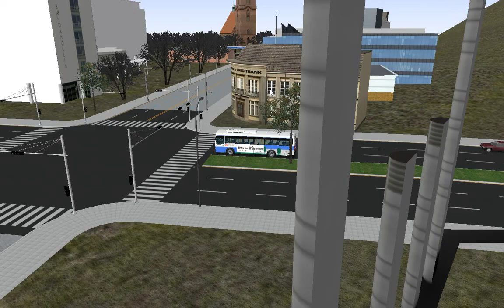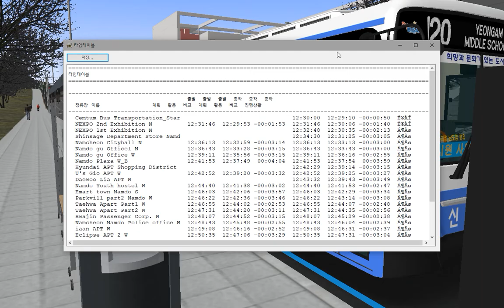OMSI2 [NamCheon Namdo] 신화TNS 120번 영안중학교 방향 운행영상 (2018-01-27)